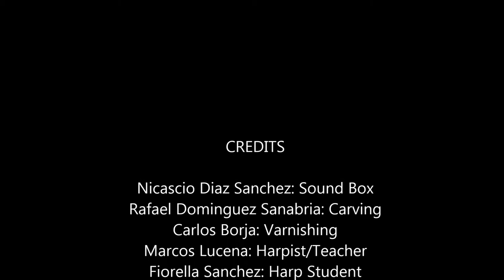Paraguayan Harp creation in Luque, Paraguay (2014).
The process of creating a Paraguayan harp in Luque, Paraguay, 2014.
Buy a Paraguayan harp from those who make them. See more on Paraguayan harps, Paraguayan arts & crafts, Paraguay, and a Peace Corps experience in Paraguay